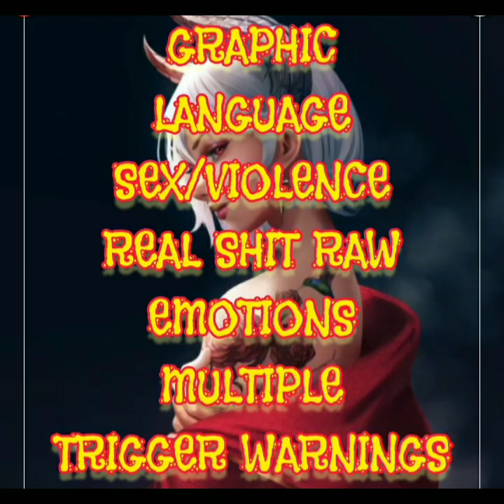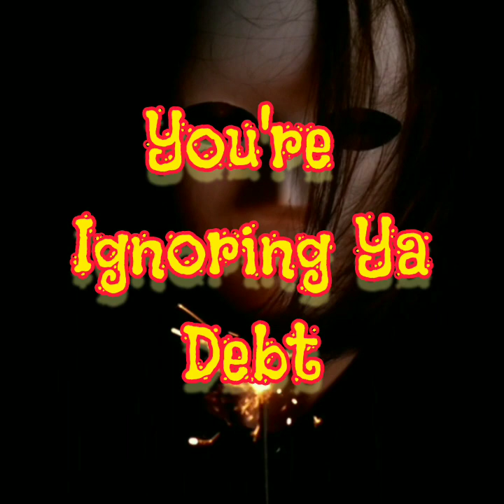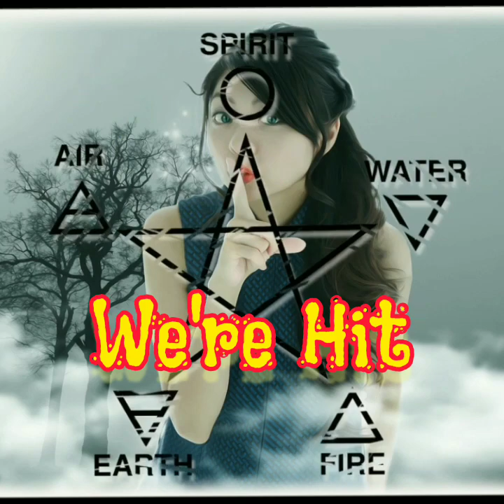FORBIDDEN CONVERSATIONS:EVIL GUESTS CHAPTER 115 SPYFLY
Forbidden Conversations
Chapter 115
EVIL GUEST : SPYFLY

Forever Farmland

Rescue Sanctuary

MOTION NINJA VIDEO EDITOR